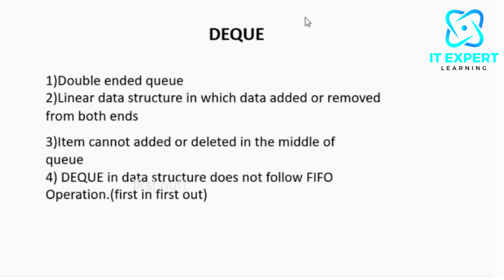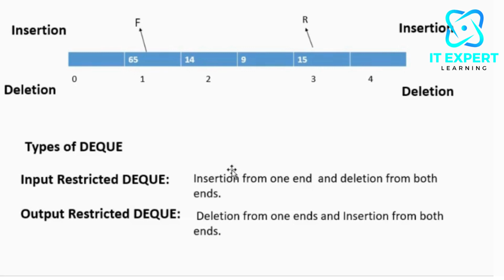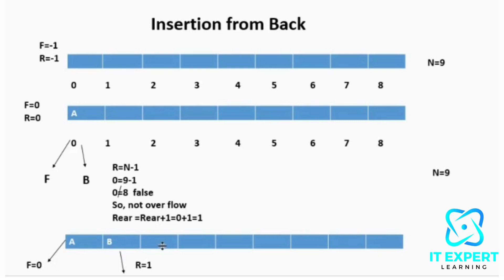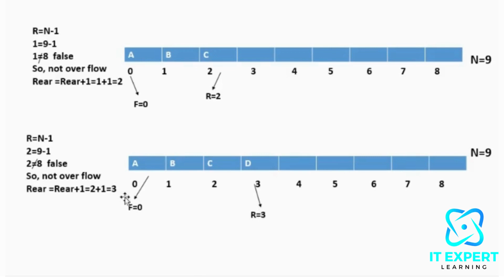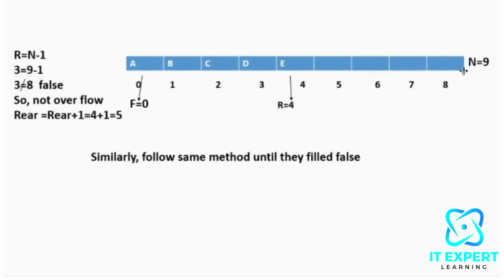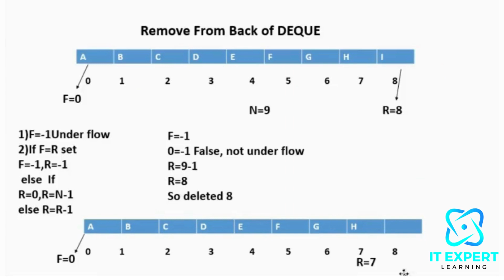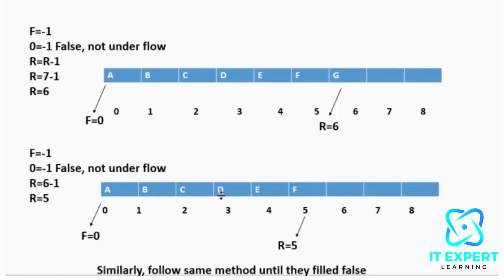DEQUE in Data Structure | Introduction to Deque | IT Expert Learning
"Welcome to IT Expert Learning"!
In this video, we will explain the DEQUE in Data Structure.
"Dive deep into the world of Deques (Double-Ended Queues) in Data Structures on our YouTube channel. Unlock the power of this versatile data structure with our clear and concise tutorials, practical demonstrations, and expert insights. Join us to enhance your programming skills and discover how Deques can optimize your code.